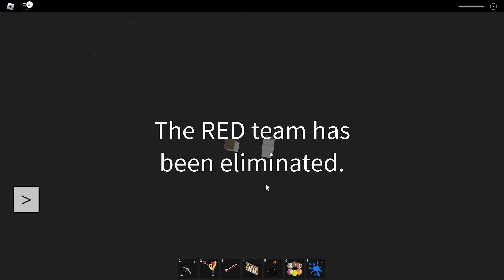Brickbattle MONSTER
Bomb jump masterbaiter